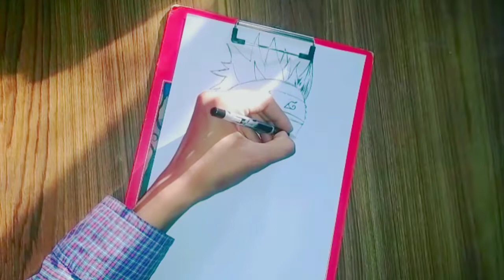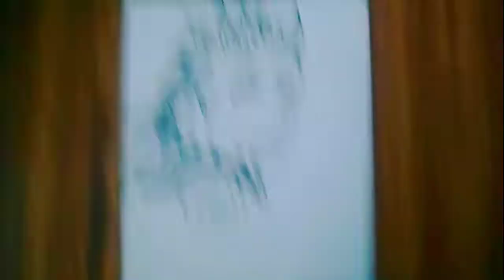How to draw Naruto Drawing tutorial 2022 narutodrawing || ART BY ABHISHEK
How to draw Naruto Drawing  tutorial 2022 || ART BY ABHISHEK